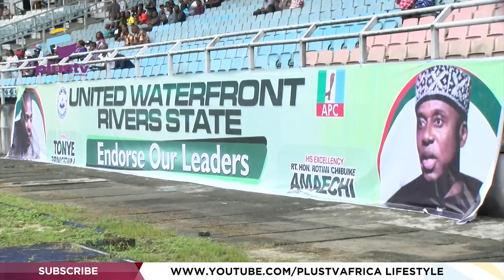Rotimi Amaechi Moves Forward With Courage, Declares For President